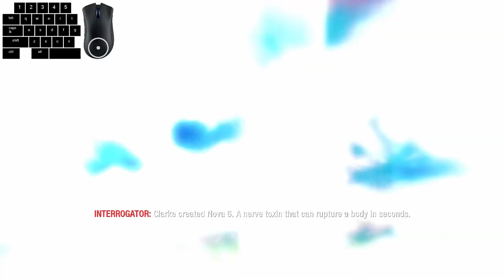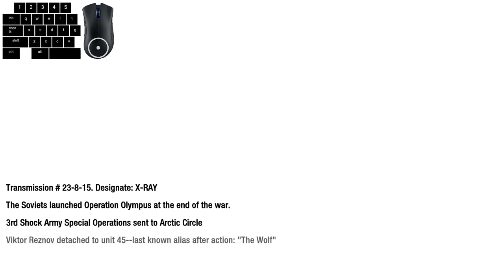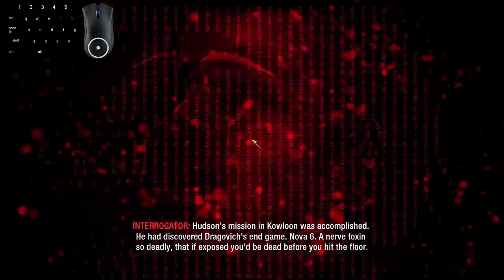Call Of Duty Black Ops | Episode 5 | RUSH THE BUILDING!!!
Happy Monday everyone!! Today's video i continue the campaign and try to find an enemy!